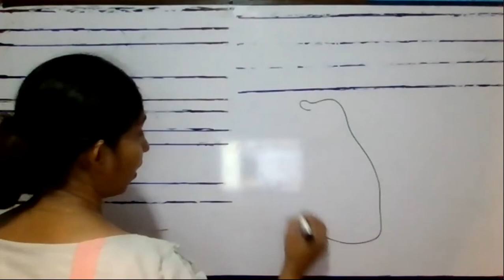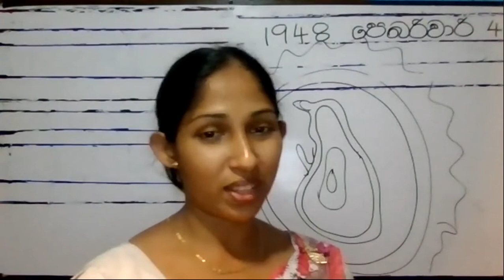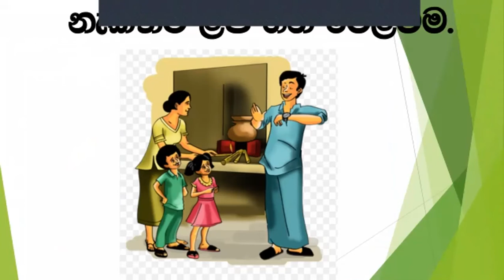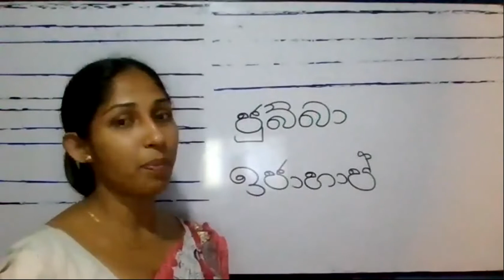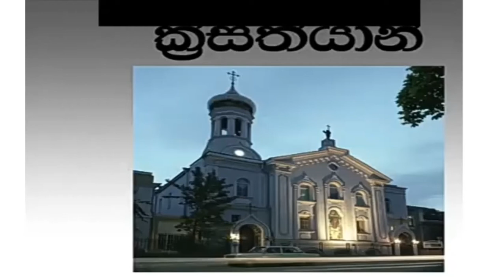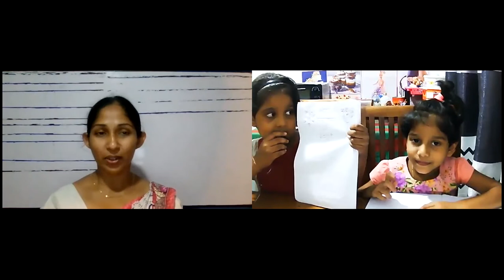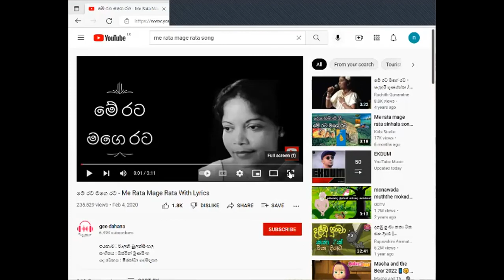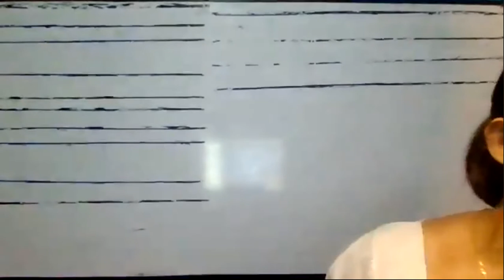Share3 ශ්‍රේණිය පරිසරය .අපි ලක් වැසියෝ .දෙවන කොටස